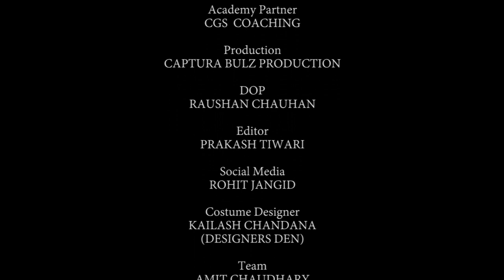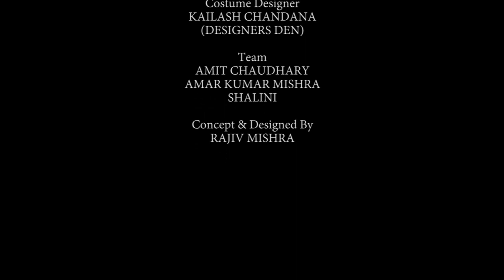Tab Se Ab Tak with Virendra Saxena || Journey of an Actor || Interview || Episode 6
Drama Talkies presents In Association with Captura Bluz Production Academy partner CGS Coaching "Tab Se Ab Tak" with Virendra Saxena.He is an Indian theatre, film and television actor. He is an alumnus of the National School of Drama. Saxena is known for his character roles as well as his unique voice. He has acted in more than 80 Indian films and a few English-language films such as White Rainbow, Cotton Mary and In Custody.